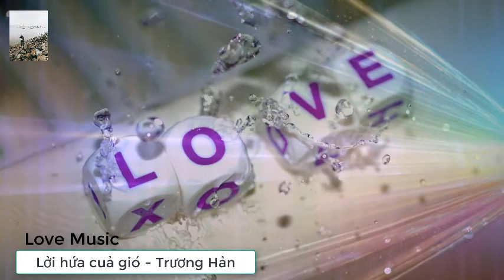SAD CHINESE MUSIC|Lời Hứa Của Gió (Sam Sam Đến Rồi OST) - Zhang Han (Trương Hàn)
Lời bài hát:
Ai kai shi zai wo men de gu shi zhong shang yan
Yi dian yi di xie xia le qing gan de zhang jie
Wo xiang wei ni zhen cang zui mei hao de shun jian
Jing jing de pei zhe ni deng dai na yi tian
Zhe fen ai tai nong lie fou ding ni you yu bu jue
Wo de xin shi fou neng tian bu suo you kong que
Ai shi feng zhong de nuo yan xu xia de cheng nuo shi yong yuan
Jue bu hui ge qian
Dang wo ning wang ni shuang yan
Ni shi fou hui kan jian xing fu yi zhi mo mo shou zai shen bian

Suo you wen nuan dou zai bu jing yi zhong man yan
Dang ni jue de hai pa you wo dang zai mian qian
Yan zhong de ni jiu shi wo de zheng ge shi jie
Shen shen de ai shang ni ni neng fou cha jue

Wei ni, wo xu xia de nuo yan
Shi feng ai mei you qu xian, jue bu hui ge qie
Rang wo qin wen ni de nian
Neng qiao cui ni de shi jian
Ai ni wo hui shou zai ni de shen bian
Shuo zai ni de shen bian qu tou yong heng